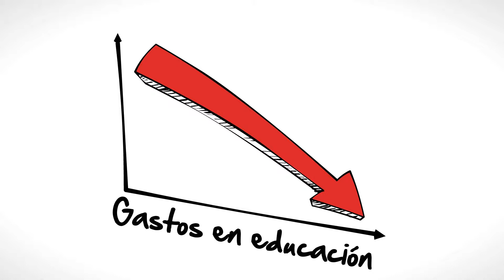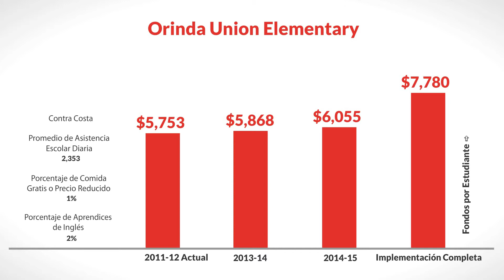LCFF for Orinda Union Elementary